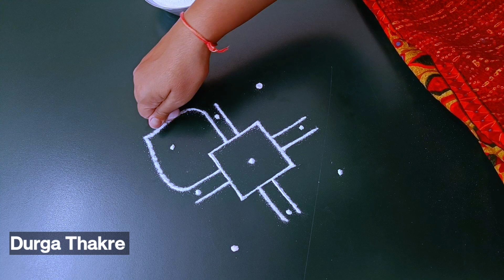थोडी वेगळी हळदीकुंकू विशेष रांगोळी सोपी मनमोहक | Best haldikunku simple rangoli design easy latest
Diwali rangoli
pongal rangoli
pongal rangoli designs
Sankranthi designs
Easy rangoli for sankranthi
pongal designs
Latest rangoli for sankranthi
Margazhi kolams
best kolangal
easy rangoli designs
Tipkyanchi rangoli

रंगोली
रंगोलियां

रंगोली बताइए
रंगोली बनाना

आसान रंगोली

     🌸 Thanking you 🌸
with a lots of love & respect…
           ~Durga Thakre